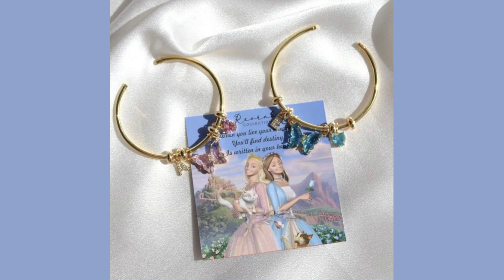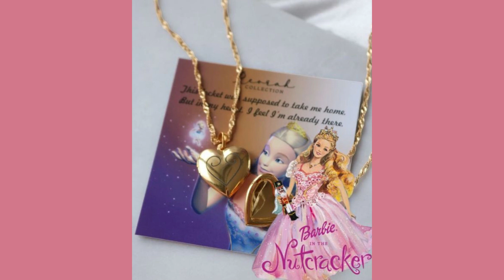Barbie Necklace design| Barbie necklace set| Barbie jewelry collection